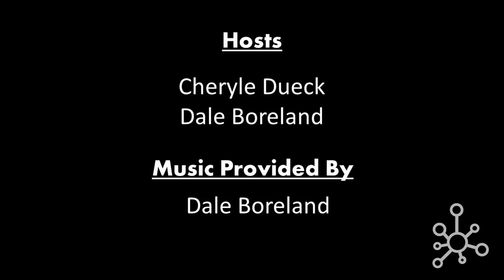GMIHub Online - Music Ministry Reboot - How Churches & Music Ministries can thrive during COVID-19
Ministry Effectiveness Coach, Jeremiah Raible, and Toronto Mass Choir Director, Karen Burke, discuss the how churches and church ministries, including choirs and music ministries, can pivot, thrive, survive and have a positive impact on society during and after COVID-19.

** Join Jeremiah Raible at the National Church Vitalization Summit. It's online! It's free!  It will be powerful as we talk about turning around churches in Canada.  Invite others to join in!   for details.

If you would like more information from our panelists, please visit